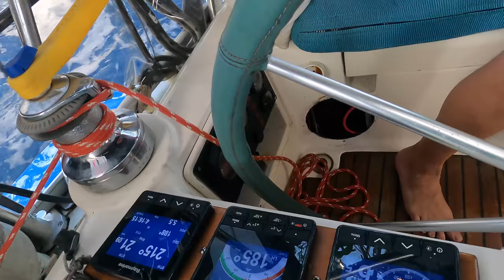SSL649 ~ a sad day...